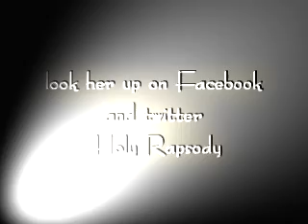Watch My Shoes (Christian Freestyle)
Holy Rapsody back @ it again ripping these beats for the kingdom.. Freestyle on that Watch My shoes beat...